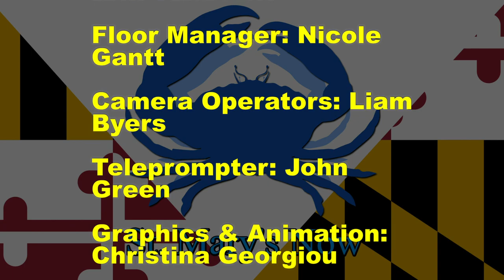St. Mary's Now (from 4-3-2019)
St. Mary's Now is a partnership between The Enterprise newspaper and the FCTC TV/Video Production program.  This newsbrief is produced by Black Team and covers stories from The Enterprise's Wednesday, April 3, 2019 edition.  Stories include: the General Assembly's override of Governor Hogan's veto of the school year and minimum wage bills, prom dresses at the library, diagnosing garden problems, and a look at local sports.  Louis and Erik are your anchors.  Annalise is your director.